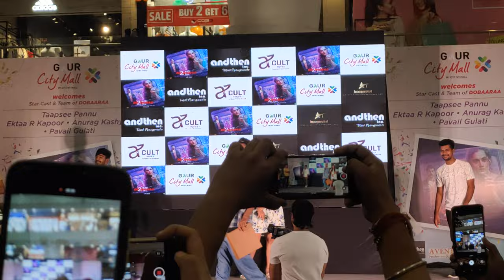short Dance video in Gaur city mall noida for promotion of 2:/12 movie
Dance competition in gaur city moll